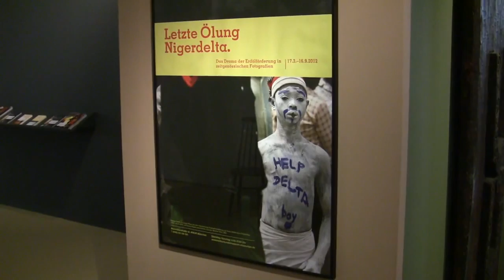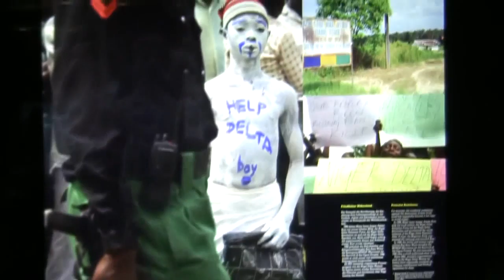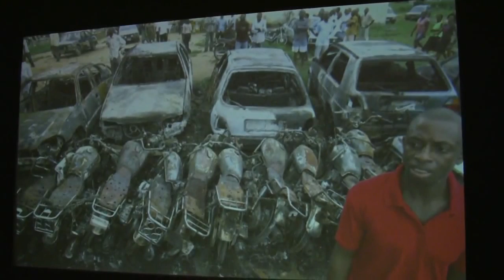Letzte Ölung Nigerdelta: Das Drama der Erdölförderung in zeitgenössischen Fotografien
Interview (in German) with curator Stefan Eisenhofer and impressions of the exhibition "Last Sacrament - The Delta of the Niger: The Drama of Oil Exploitation in contemporary Photographs" vom 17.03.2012 bis 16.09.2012 at the Ethnographic Museum Munich... read more in German:

Interview mit Kurator Stefan Eisenhofer und Impressionen der Ausstellung "Letzte Ölung Nigerdelta: Das Drama der Erdölförderung in zeitgenössischen Fotografien" vom 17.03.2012 bis 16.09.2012 im Museum für Völkerkunde München.

Apocalypse now: Erdöl-Förderung in Nigeria bewirkt eine der weltweit schlimmsten und zugleich am wenigsten bekannten Umwelt-Katastrophen. Das zeigt eine Foto-Schau im Völkerkunde-Museum in Verbindung mit Kunst aus der Region.